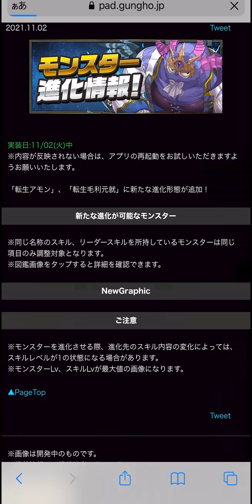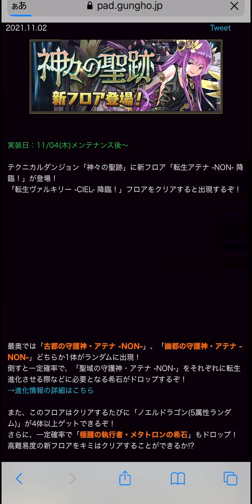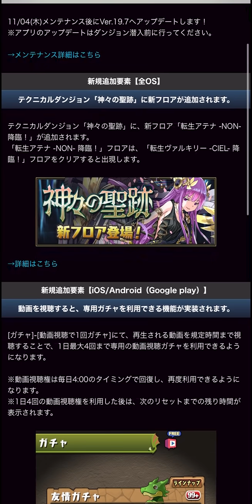大魔女10体強化がキタ！超転生なのに変身キャラ！？公式放送まとめPart.3【パズドラ】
Part.1はこちらの再生リストからどうぞ！